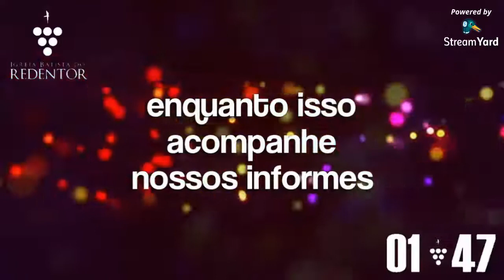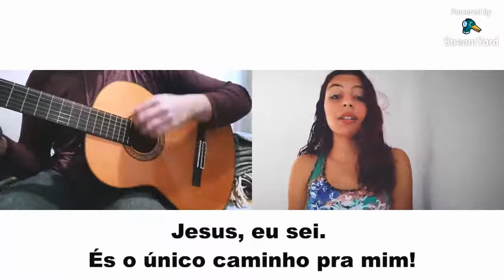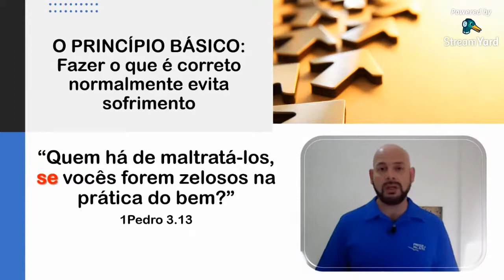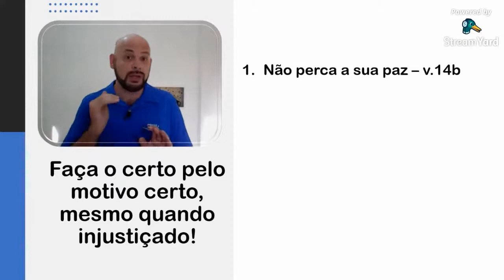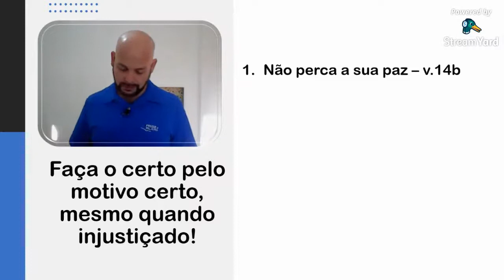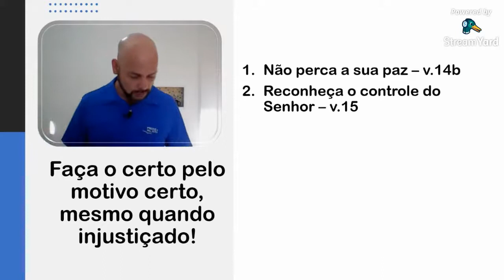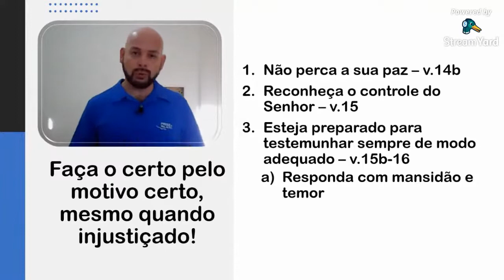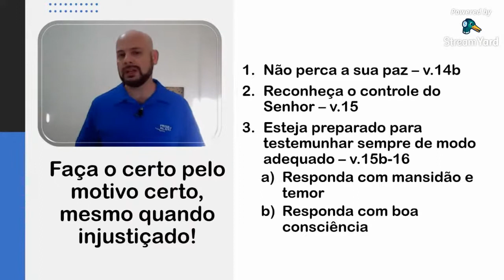Culto 06-09 • Domingo 9h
Culto celebrado no domingo, dia 06-09 às 9h

Participações:

Direção do culto: Bruno Rosa
Momento de oração: Virgínia Fiorotto (9:34)
Pregação: Pr. Ricardo Fiorotto (14:45)
Broadcaster: Raissa de Souza

Música: Único caminho (5:46)
Vocal: Giulia Fiorotto
Arranjo: Fernando Peixoto
Violão: Henrique Tofolo
Sintetizador: Fernando Peixoto
Edição: Fernando Peixoto

Avisos:
Narração: Cristiane Santos
Artes: Raissa de Souza
Edição: Rene Melo
Colaboração: Pr. Eduardo Garcia

Photos by Northfolk, Volodymyr Hryshchenko, Akira Hojo, Austin Distel all on Unsplash and Google Earth.